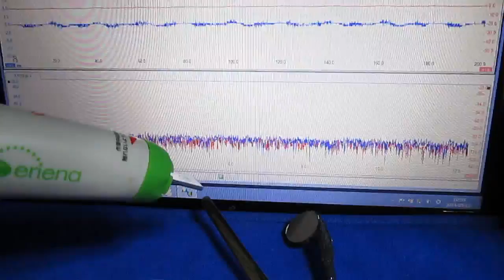‹超音波伝搬状態の測定・制御› Ultrasonic technique know-how